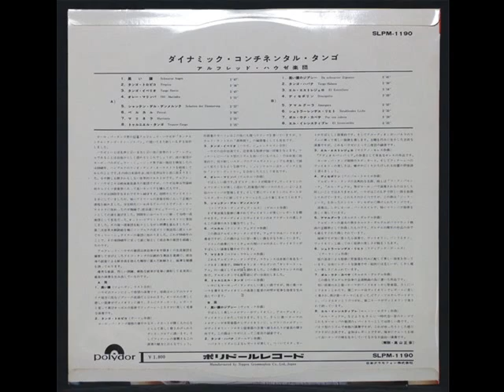ALFRED HAUSE - Tropica タンゴ・トロピコ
※アルバム「ダイナミック・コンチネンタル・タンゴ・アルフレッド・ハウゼ楽団」より
※Album「Dynamic Continental Tango - ALFRED HAUSE」
※ALFRED HAUSE　AND HIS TANGO ORCHESTRA